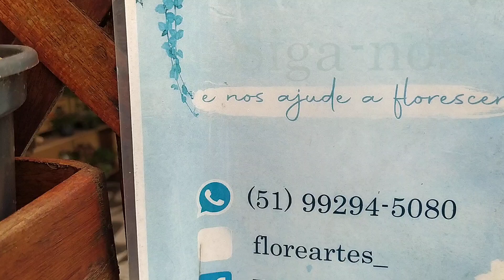Passeio na Floricultura Flor&Artes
Hoje fui visitar uma amiga querida e muito especial e que vende cacto e suculentas maravilhosos.